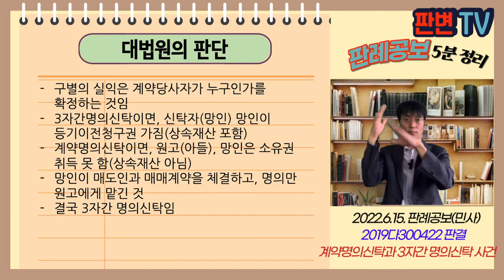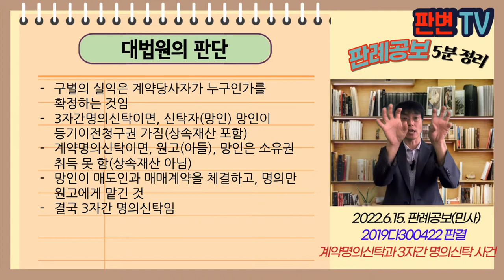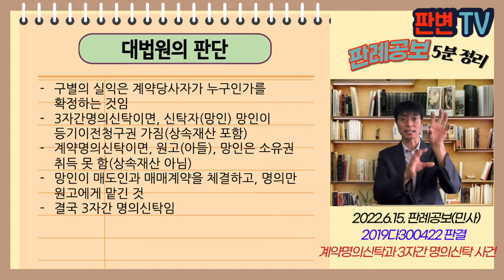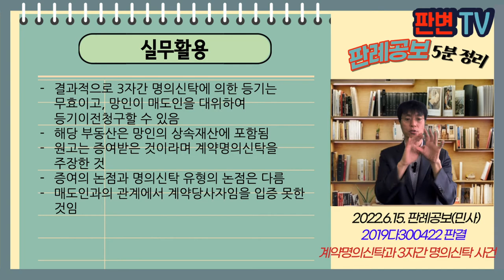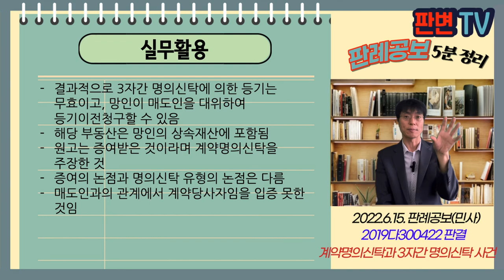계약명의신탁과 3자간 명의신탁 사건 [22.6.15.자 판례공보(민사)]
계약명의신탁과 3자간 명의신탁 사건
별 5개

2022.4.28. 선고 2019다300422 판결

원고 아들
피고 딸(상고인)

파기환송

망인은 산부인과 의사로 74년부터 주변 토지를 매수함
2002.12 망인은 처 명의로 이 사건 토지 매매계약서 작성
망인은 03.3.경 원고 명의로 계약서를 변경하고, 원고 명의로 등기함
원고는 99년 미국에 출국하여 계속 거주, 계약에 관여하 바 없음
이 사건 토지는 05년 처남댁 명의로, 12년 피고 명의로 등기가 마쳐짐
망인은 03년부터 이 사건 토지를 관리하고, 임대수익을 수령함

망인, 원고, 매도자 사이의 계약이
3자간 명의신탁인가? 계약명의신탁인가?

구별의 실익은 계약당사자가 누구인가를 확정하는 것임
3자간명의신탁이면, 신탁자(망인) 망인이 등기이전청구권 가짐
계약명의신탁이면, 원고(아들), 망인은 소유권 취득 못 함
망인이 매도인과 매매계약을 체결하고, 명의만 원고에게 맡긴 것
결국 3자간 명의신탁임

실무활용
결과적으로 3자간 명의신탁에 의한 등기는 무효이고, 망인이 매도인을 대위하여 등기이전청구할 수 있음
해당 부동산은 망인의 상속재산에 포함됨
원고는 증여받은 것이라며 계약명의신탁을 주장한 것
증여의 논점과 명의신탁 유형의 논점은 다름
매도인과의 관계에서 계약당사자임을 입증 못한 것임